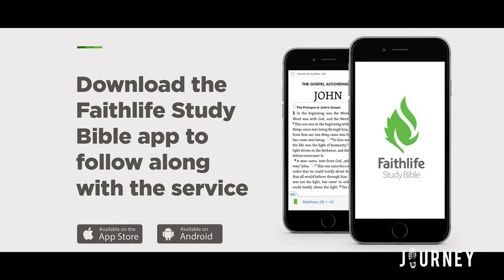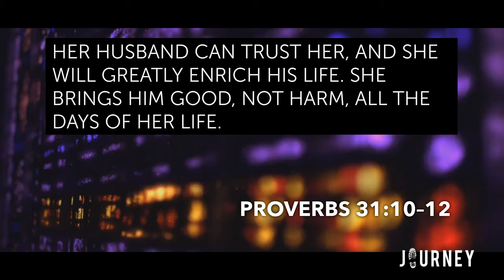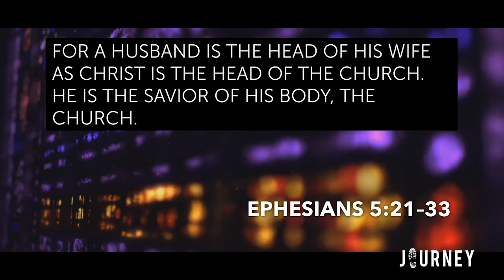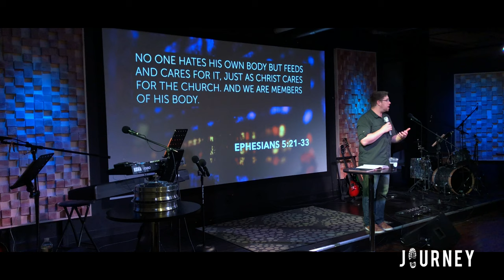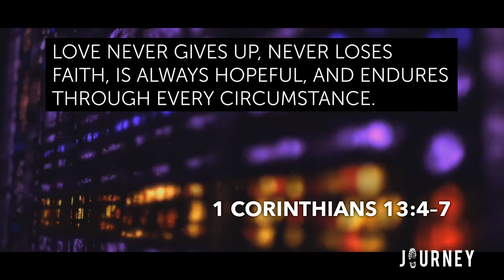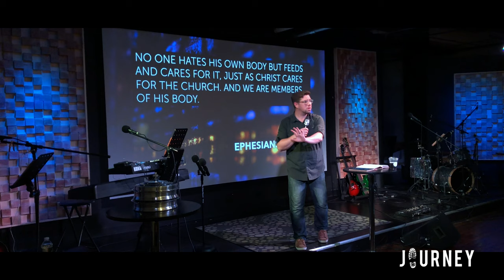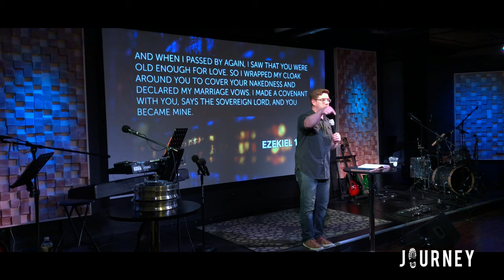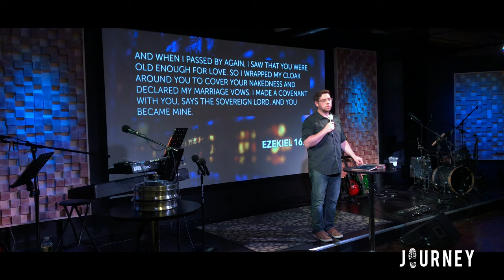6/30: Spiritual Memorials - Mawwiage